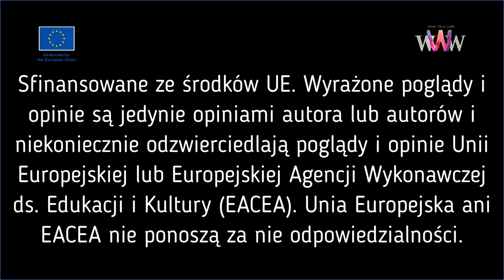Wonder Women Works Polski Zwiastun